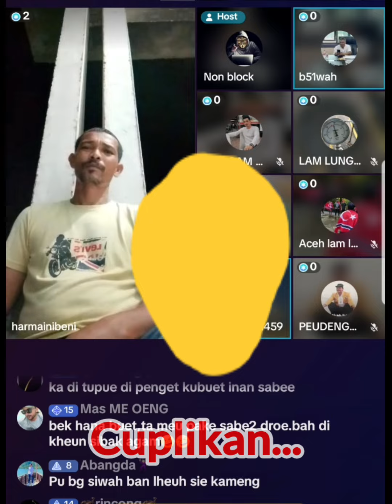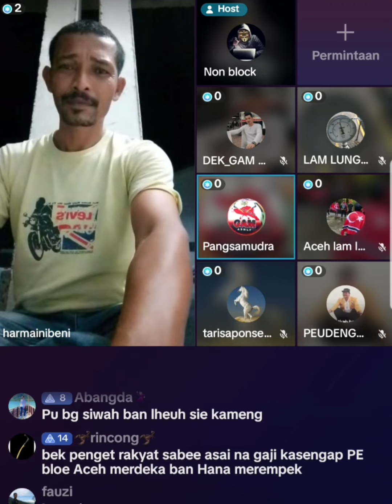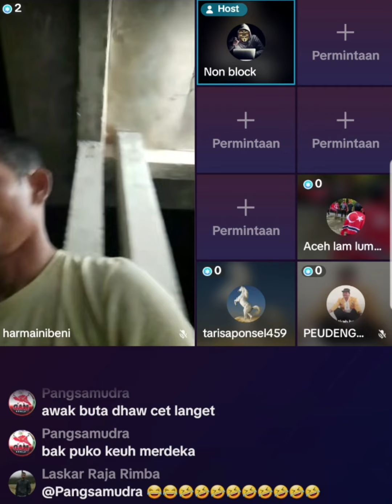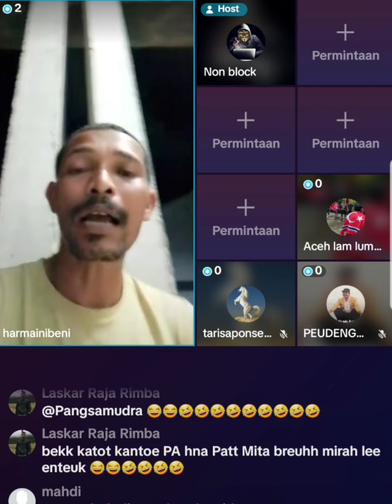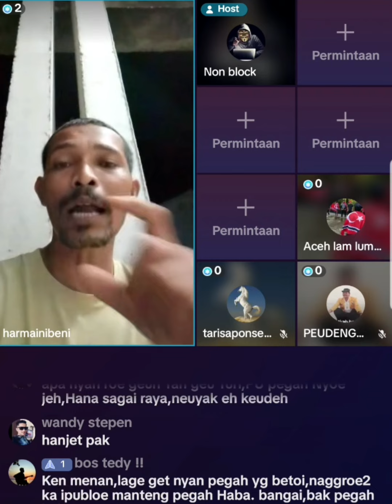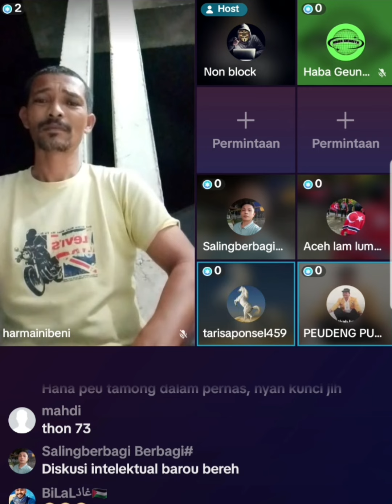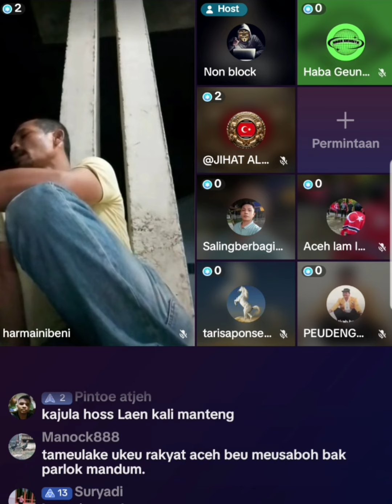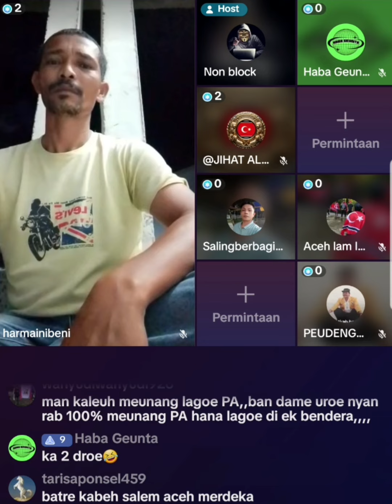Ex Kombatan Gam Bahas Korupsi BRA 15 Miliar Dan Cang Panah Beok Sapue ⁉️